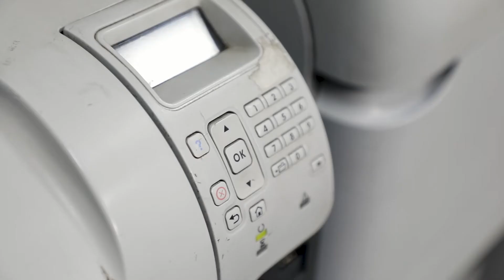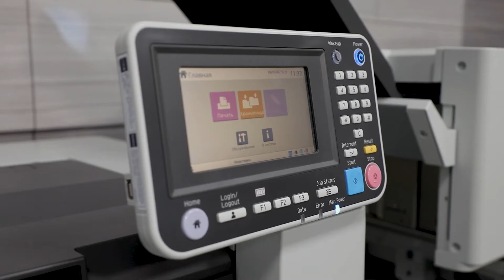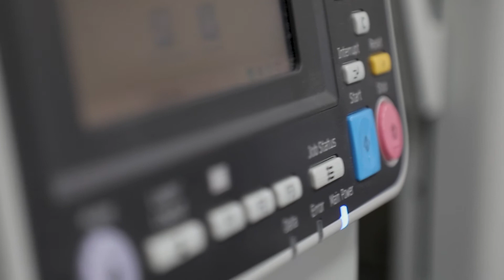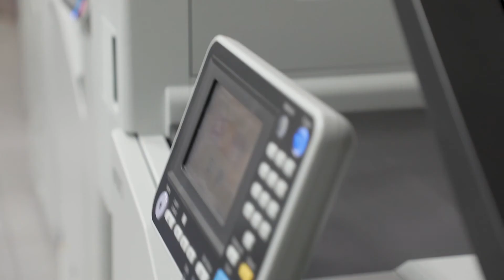Отзыв о работе принтеров ComColor FW 5230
Один из крупнейших Российских дистрибьюторов автозапчастей
после приобретения принтеров RISO ComColor  и их внедрения в свою
логистическую систему поделился своим впечатлением.